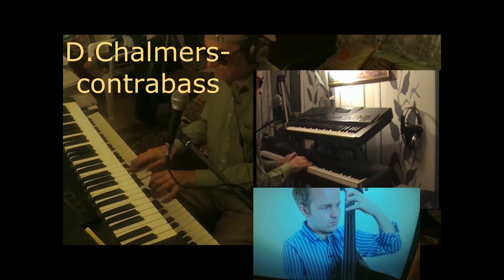''I'm confession"-- D. Dougherty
Довольно  старенький   стандартик,прекрасно  отражающий  неспешное  настроение   посетителей  какой-нибудь   таверны   или  пивбара,по   характеру   фокстротик  со   средним  удобным  и  поэтому  комфортным   свингом..Первым  исполнителем  стандарта   был  легендарный  Луис   Армстронг...Ну   а   после  стандарт  полюбился   многим  известным   джазменам  всех  стилей,вплоть   до  нашего  времени...